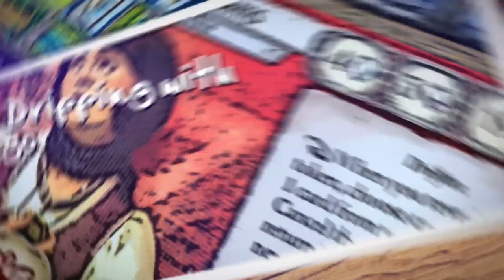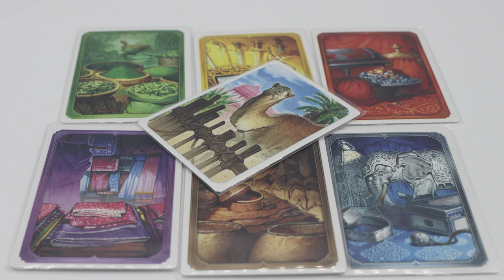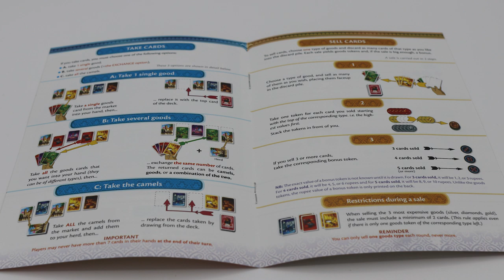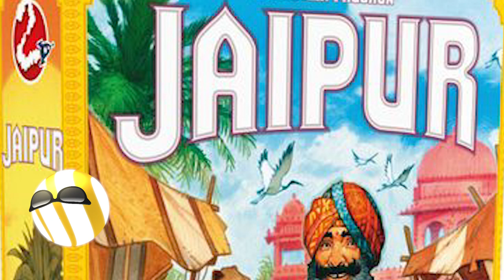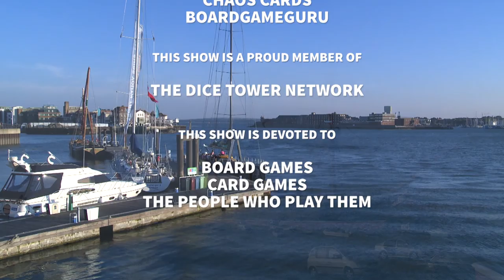Jaipur Review - The Broken Meeple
Jaipur is a fast-paced card game, a blend of tactics, risk and luck. On your turn, you can either take or sell cards. If you take cards, you have to choose between taking all the camels, taking one card from the market, or swapping 2-5 cards between the market and your cards.

If you sell cards, you get to sell only one type of good, and you receive as many chips for that good as the number of cards you sold. The chips' values decrease as the game progresses, so you'd better hurry! On the other hand, you receive increasingly high rewards for selling three, four, or five cards of the same good at a time, so you'd better wait!

You can't sell camels, but they're paramount for trading and they're also worth a little something at the end of the round, enough sometimes to secure the win, so you have to use them smartly.

Why is Jaipur considered one of the essential card games?